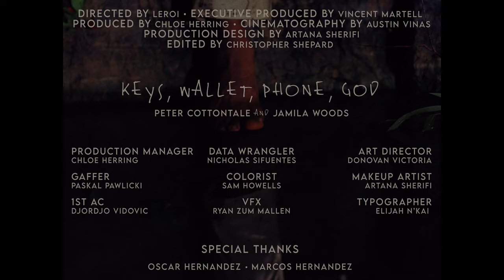Peter CottonTale, Jamila Woods - Keys, Wallet, Phone, God ft. Jamila Woods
Keys, Wallet, Phone, God
Peter Cottontale and Jamila Woods

Director: Leroi
EP: Vincent Martell
Producer: Chloe Herring
Cinematographer: Austin Vinas
Production Designer: Artana Sherifi
Editor: Christopher Shepard

Production Manager: Chloe Herring
Data Wrangler: Nicholas Sifuentes
Art Director: Donovan Victoria
Gaffer: Paskal Pawlicki
Colorist: Sam Howells
Makeup Artist: Artana Sherifi
1st AC: Djordjo Vidovic
VFX: Ryan Zum Mallen
Typographer: Elijah N’Kai

Special thanks: Oscar and Marcos Hernandez

Vam Studio